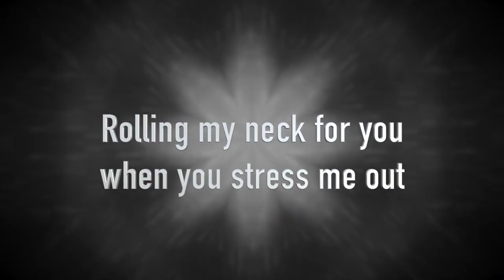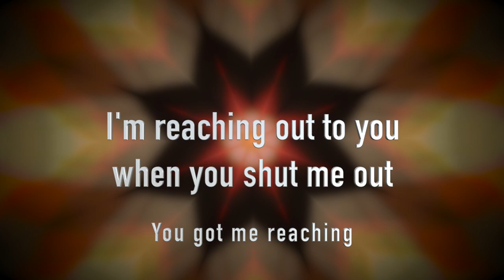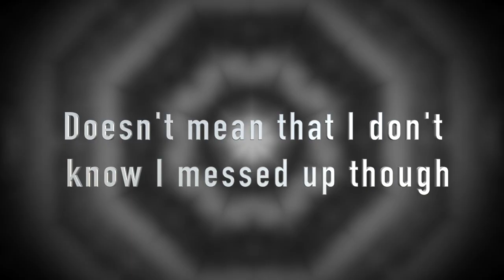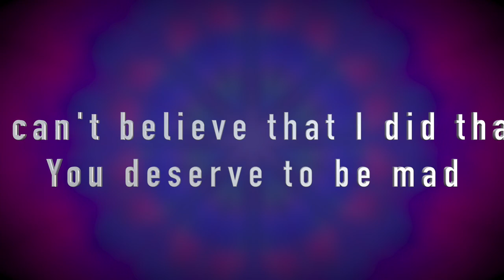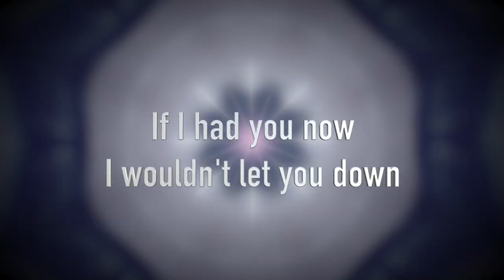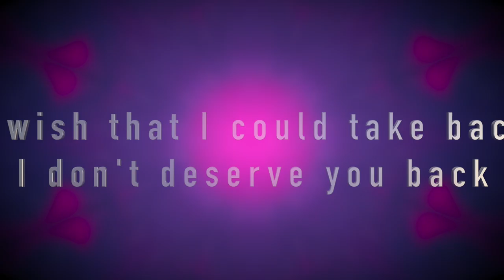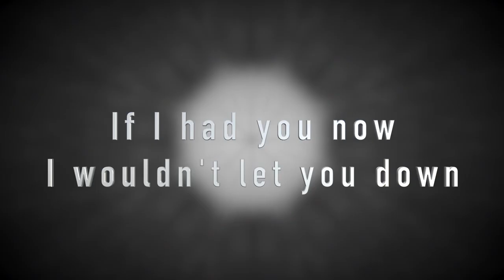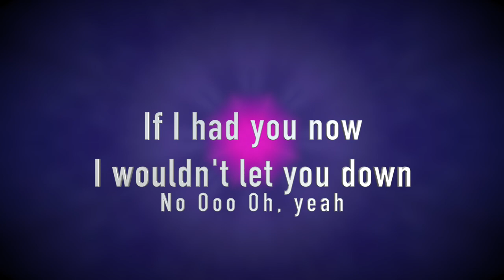Hashy Dopest - Meet Me In New York (MMINY) [Lyric Video]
Celebrating the 1 year anniversary of Hashy Dopest's "Meet Me In New York (MMINY)!!

Vocals & Lyrics by: Hashy Dopest
Beat Produced by: Ozzient
Song Engineered by: Jeremy Kollross
Music video directed, performed & edited by: Hashy Dopest
Lyric video created & edited by: Ozzient

Music video by Hashy Dopest performing Meet Me In New York.

O z z i e n t